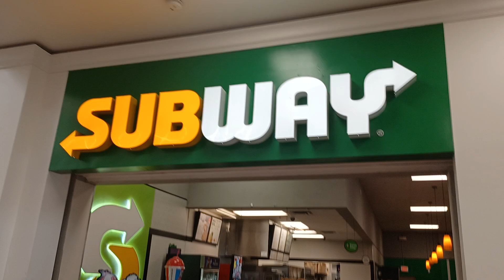Subway Foods Menu anytime